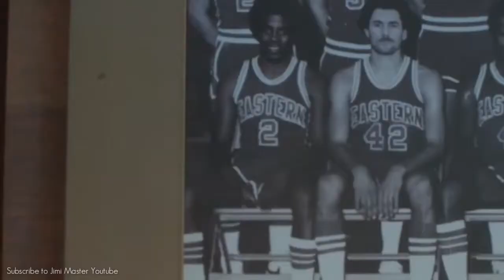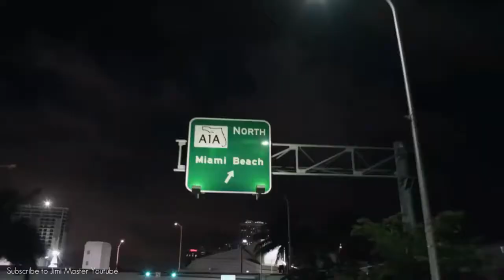UNCLE DREW ALL CHAPTERS Basketball Short Film